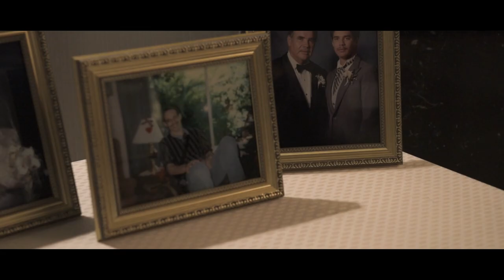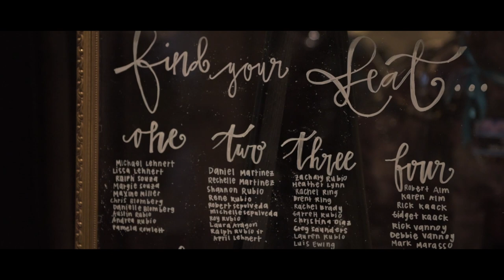Christen & Brandon Loftis Wedding {The US Grant Hotel} San Diego, CA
VillegasMedia.com

Downtown San Diego